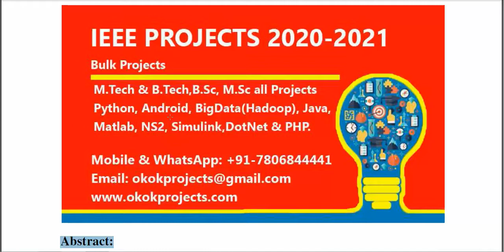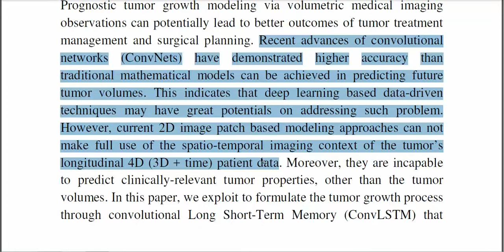Spatio temporal convolutional LSTMs for tumor growth prediction by learning 4D longitudinal patient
* Complete Source Code
 * Complete Documentation
 * Complete Presentation Slides
 * Flow Diagram
 * Database File
 * Screenshots
 * Execution Procedure
 * Readme File
 * Video Tutorials
 * Supporting Softwares

Support Specialization
 * 24/7 Support
 * Ticketing System
 * Voice Conference
 * Video On Demand
 * Remote Connectivity
 * Document Customization